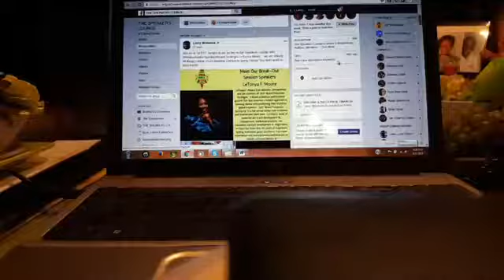10000000 1401065696660507 956261214185324544 n mp4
The Speakers Lounge with Attorney/Author/Speaker/Brand Strategist LeTonya Moore comes to the lounge to discuss all things branding...We cover:
1.How to build a brand
2. How to Leverage your brand
3.How to Protect Your brand
4. Taking Your Brand from Local to Global
You don't want to miss this Information packed, Knowledge based and Resource giving conversation in the speakers lounge. Get your pen and paper and begin to take your brand to the next level. We are onamission2018 to make you better by the end of 2018 then you were at the beginning of 2018.